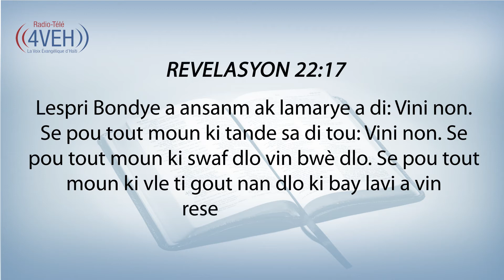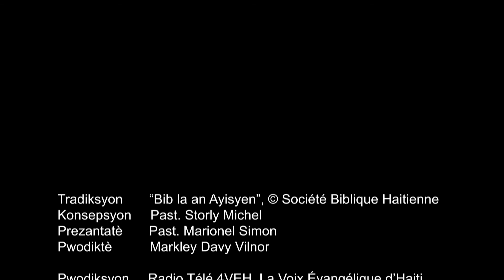Aprann Yon VèSè Nan Pawòl Bondye A Chak Jou Avèk Radyo Tele 4VEH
REVELASYON 22:17
Lespri Bondye a ansanm ak lamarye a di: Vini non. Se pou tout moun ki tande sa di tou: Vini non. Se pou tout moun ki swaf dlo vin bwè dlo. Se pou tout moun ki vle ti gout nan dlo ki bay lavi a vin resevwa l' gratis.

Pasaj Pou Samdi 7 Me
1 KWONIK Chapit 27-29